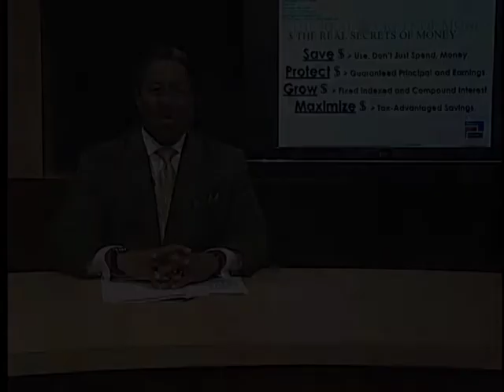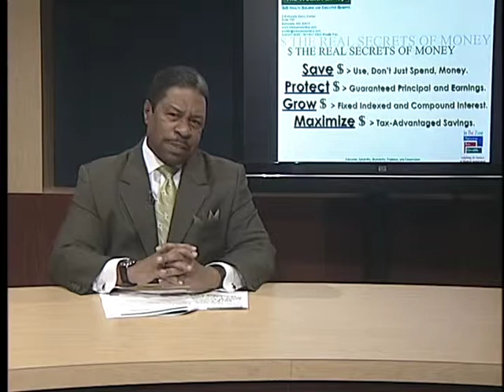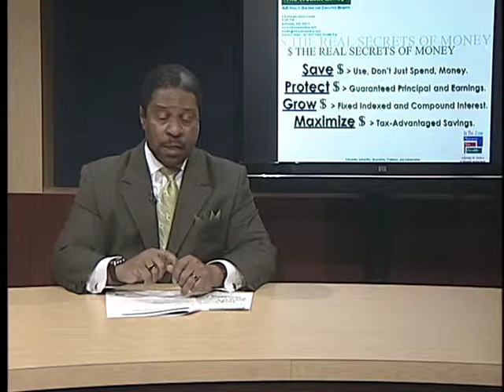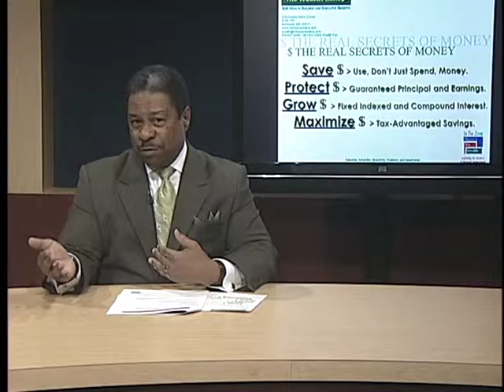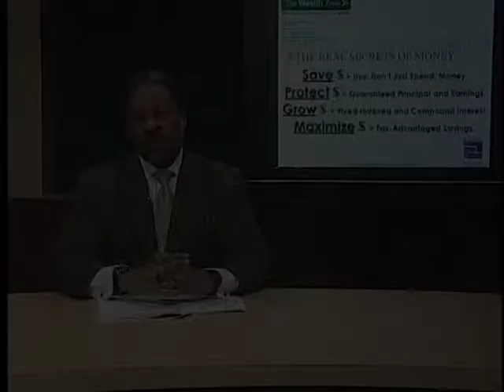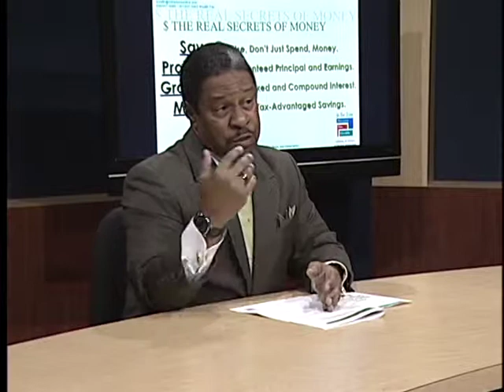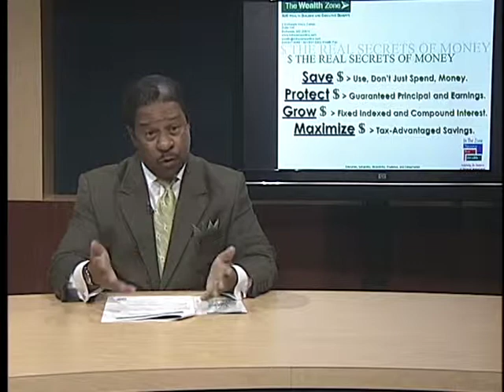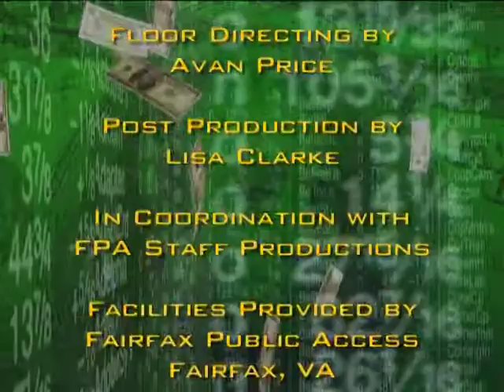"Financial Principles" Wealth Zone University with Don Moragne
0032 Skills to Pay the Bills Wealth Zone University with Don Moragne

Save, Protect, Grow, and Maximize every dollar and start doing this today with businessman extraordinaire, Don C. Moragne of the Wealth Zone University. Don's makes all elements of business development, finance, and executive succession easy and simple.  Join him now as he teaches us financial principles from the basics to the advanced on Rock Your Block using the concept of the Real Secrets of Money.

Skills to Pay the Bills focus on all phases of small business development and Management. Skills also focus on the full range of financial services solutions and strategies.  Each segment is 30 minutes in length and is hosted by subject matter experts in a variety of fields. Our YouTube Channel is a unique and rich experience. TRY IT!